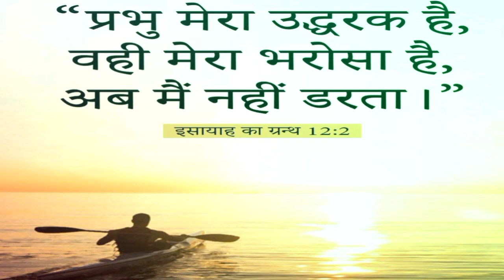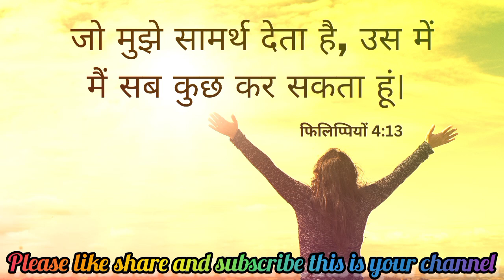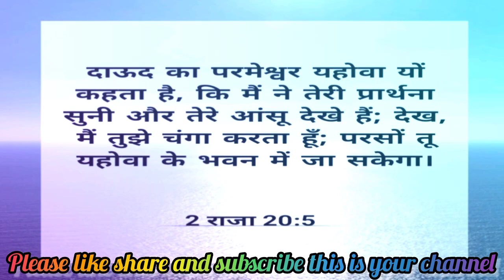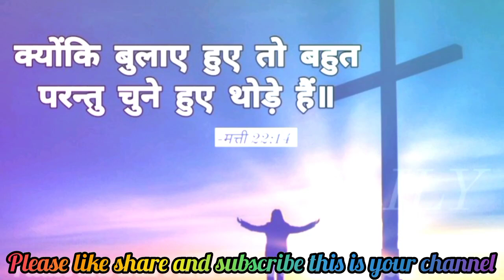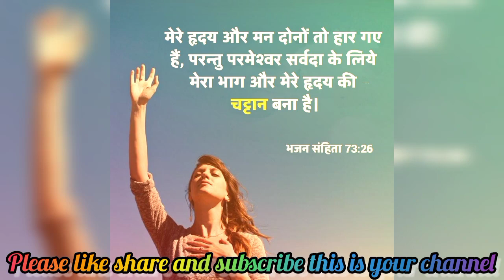🎶जे गीत आपकी जिन्दगी बदल देगा || life changing bless Christian song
🎶Well come to this is a your youtube channel👼 SON of Jesus C R presents🎤 masih new song 🎵 ( hindi and punjabi) sunne ke liye channel ko like Share And Subscribe kre you watch a full song this song you blessed and your faimly thank u very much god blessed THANKS FOR WATCHING 📲 👼 📱 SON of Jesus cr Youtube channel🎧🎧🎧

🎤 Jesus new and old song channel in hindi and punjabi🎤

🎶masihi song

Christians song🎵

hd song🎶

2023 christion song🎶

new christian music🎶

new song Masihi geet🎶

AnkurNarulaministries🎸

masihi hd song🎺

Bless Christian song

🌹Worshiper Bro chander Christian laivi🌹

📲 You send pay tm money 💸 SON of Jesus cr YouTube channel UPI - I'd 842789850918@paytm thankyou for watching and offering God bless you 🤗 Praise the lord 🙏🙏